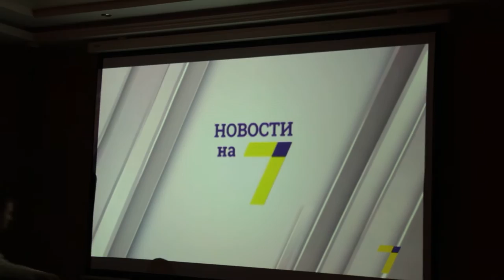Экстренные новости на свадьбе 10.09.15 arthall.od.ua